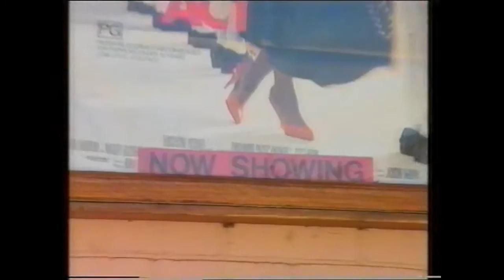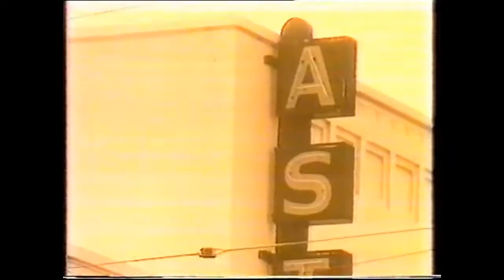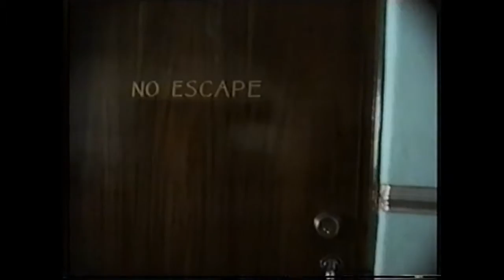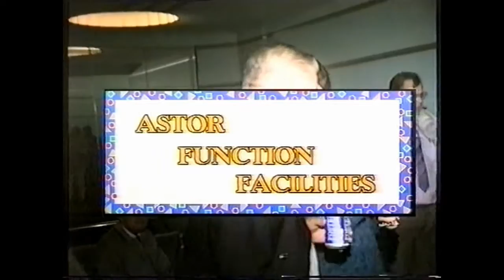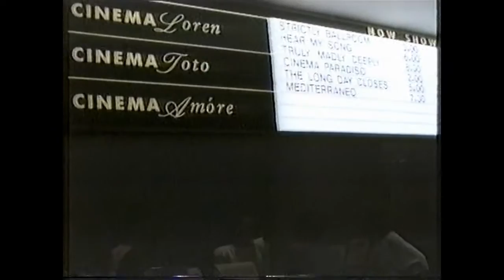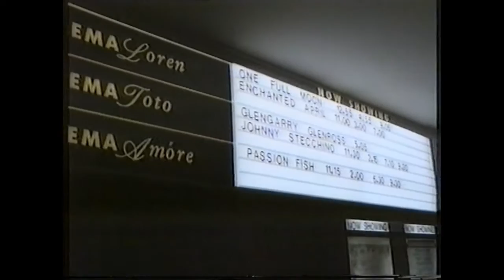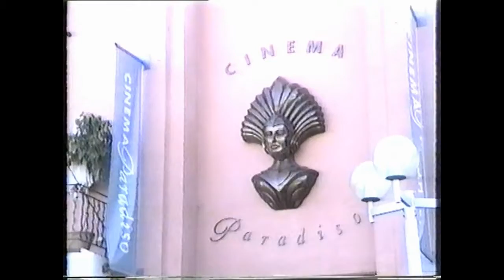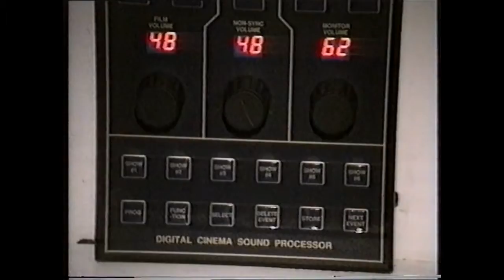EntreVision Astor Theatre Documentary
Documentary from the 1980s converted from VHS to DVD to MP4 using hardware upscaling.  I will be trying to use a computer now to further enhance if possible!

This documentary is about the history of iconic, landmark film and movie theatres in Australia with a focus on the History and restoration (by Architect Philip Charles McAllister) of the Astor Theatre on Beaufort Street in Mount Lawley, Western Australia.

Wikipedia entry about the History and Restoration of the Astor Theatre

Masculine Women & Feminine Men by The Savoy Havana Band from the album Fascinating Rhythm - Great Hits Of The 20s Released 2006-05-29 on Past